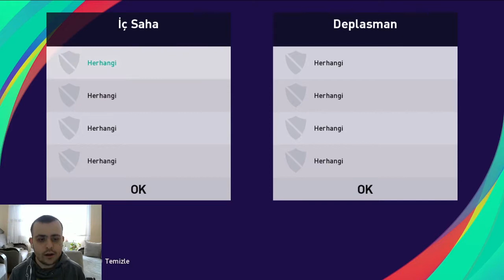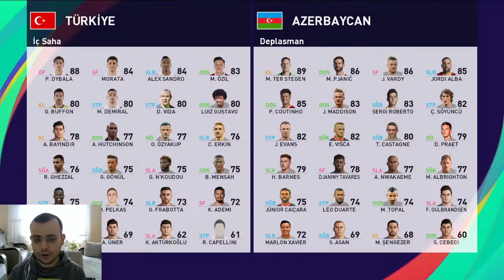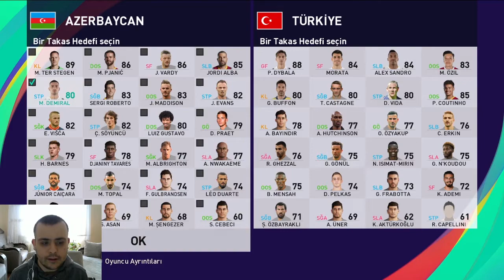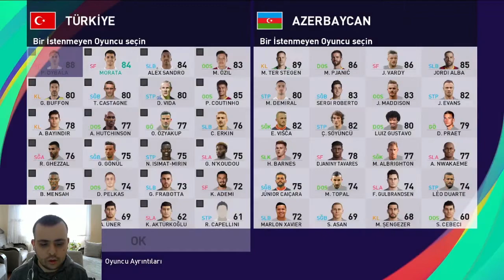CANER ERKİNİN EFSANE ORTALARI PES 21 PESDRAFT #7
Pes 2021 rastgele takım , lig , ülkeler seçip karışık oyunculardan oluşan takımlarla mücadelemizi veriyoruz.